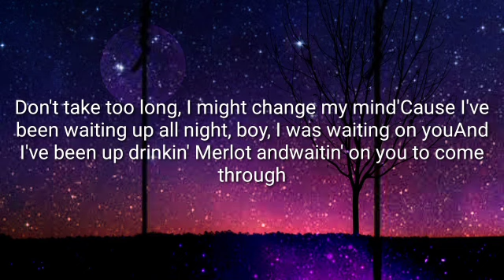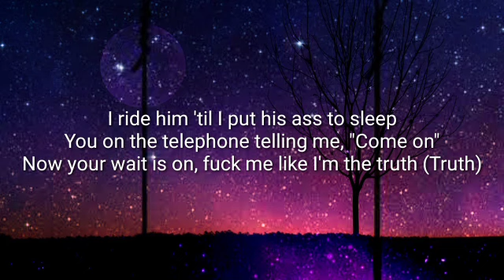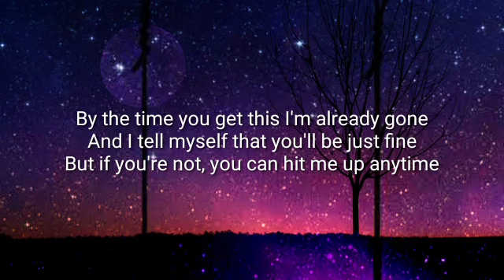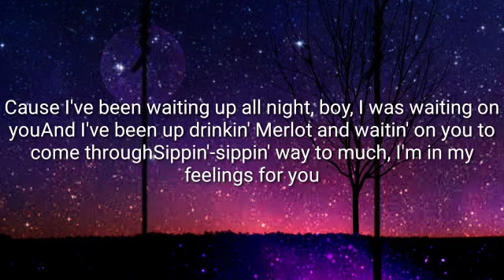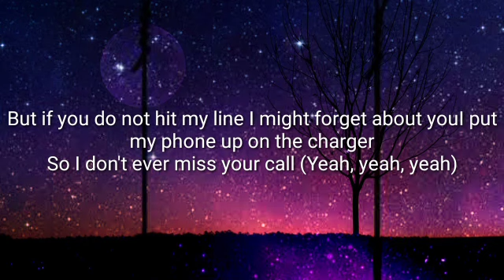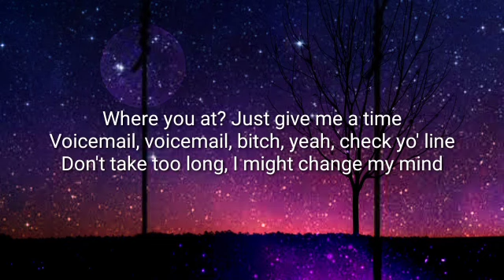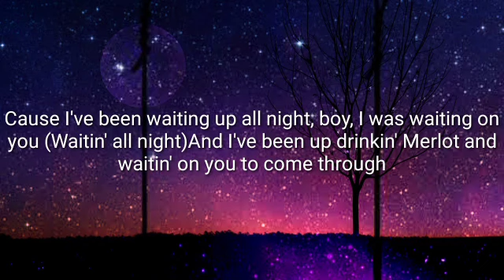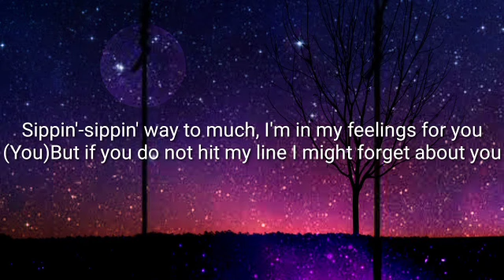Justina Valentine - Voicemail (Lyrics)